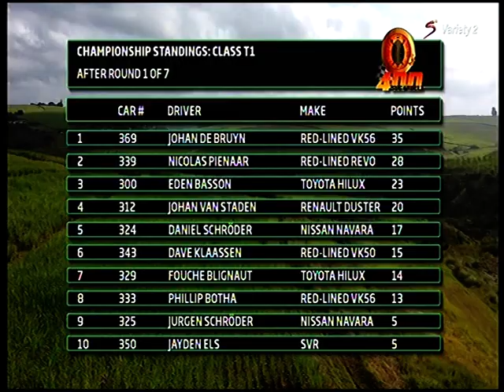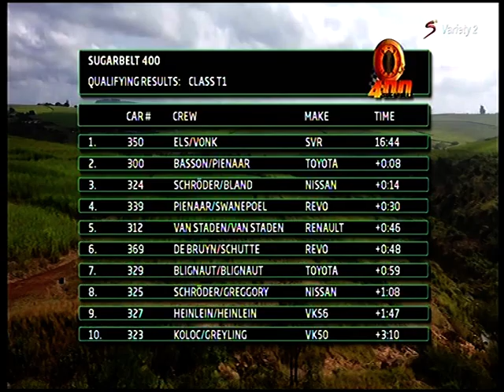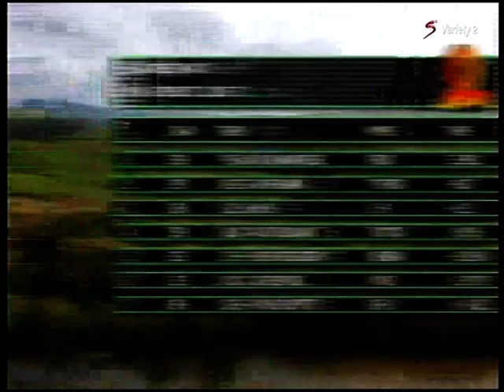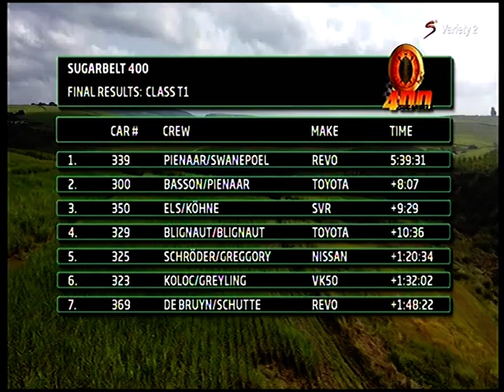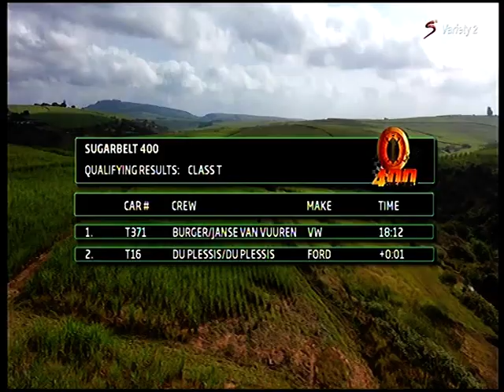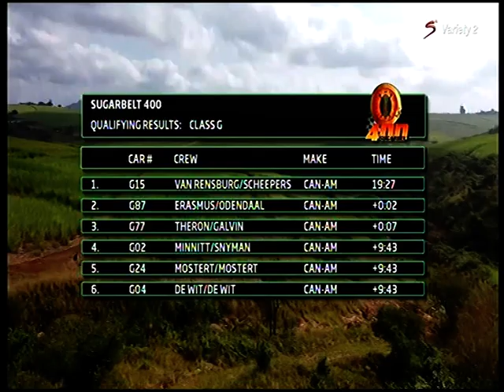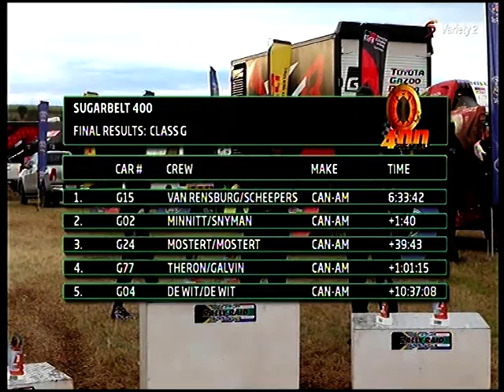Sugarbelt 400 2023 (video 1 of 2)